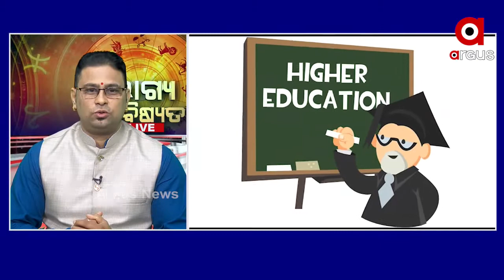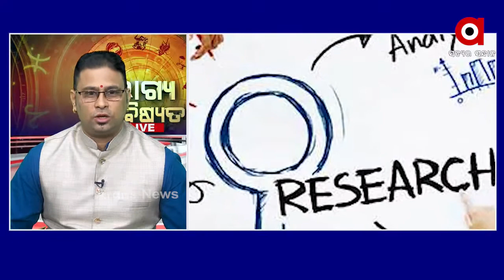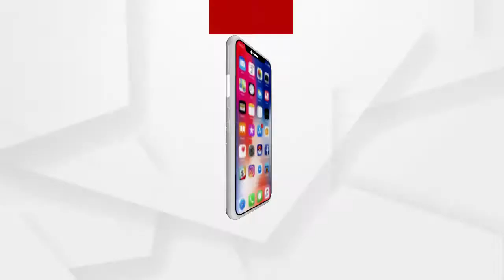BHAGYA BHABISYATA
ଭାଗ୍ୟ ଭବିଷ୍ୟତ...